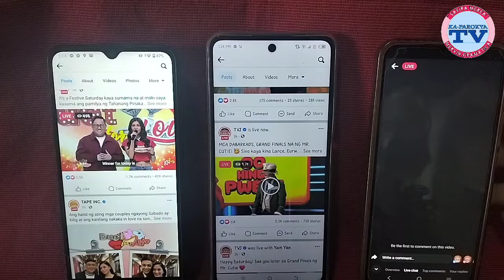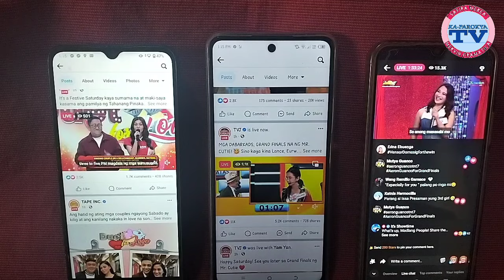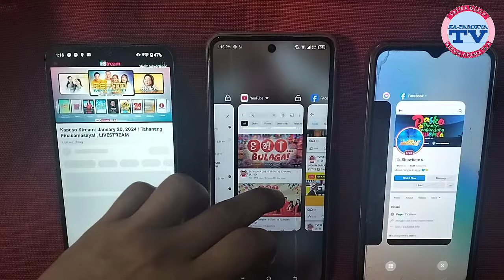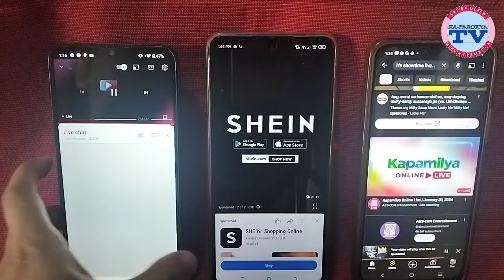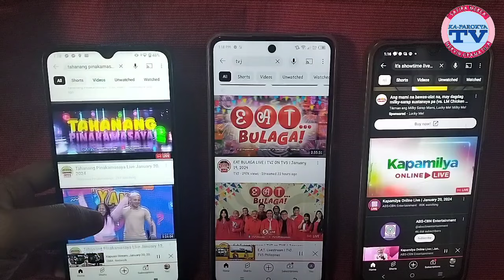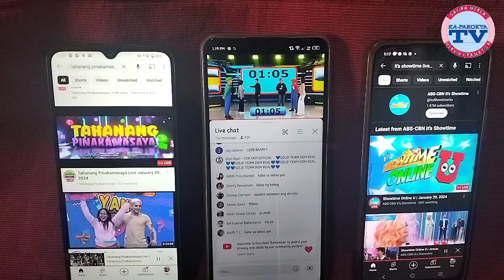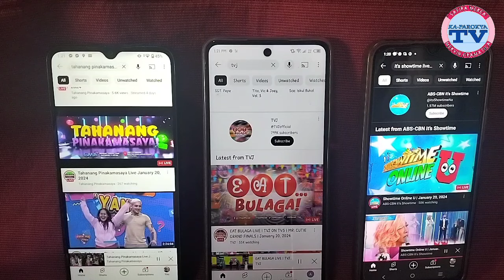EAT BULAGA PINAOB ANG TAHANANG PINAKAMASAYA AT IT'S SHOWTIME - TAPE INC UMAPELA SA COURT OF APPEALS